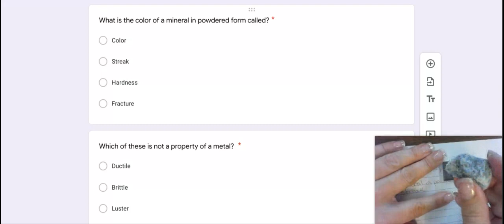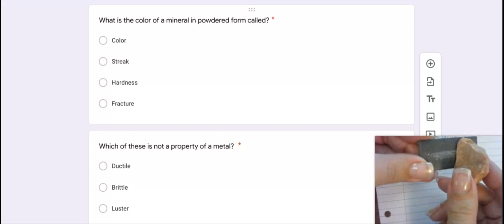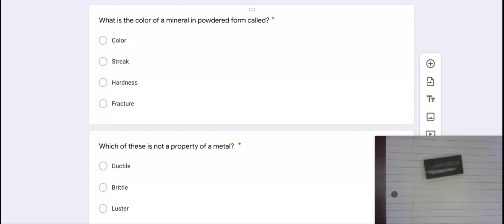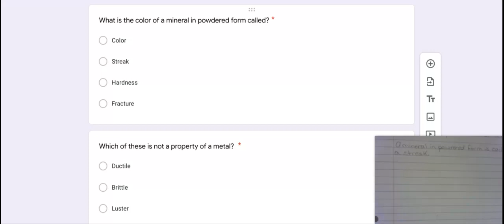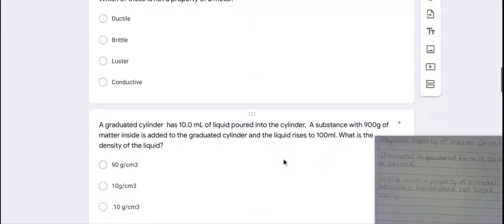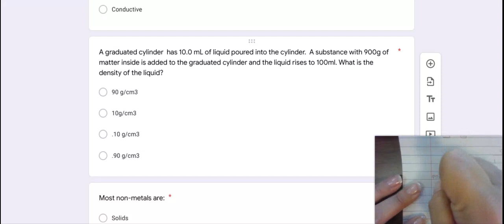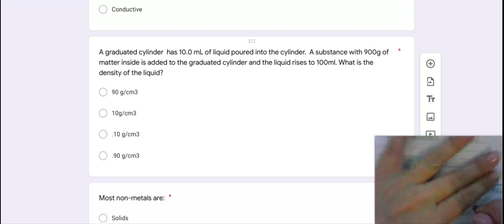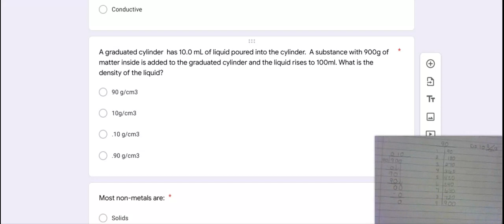Questions 1-3 2020 Physical Properties of Matter and Minerals Quiz - Google Forms